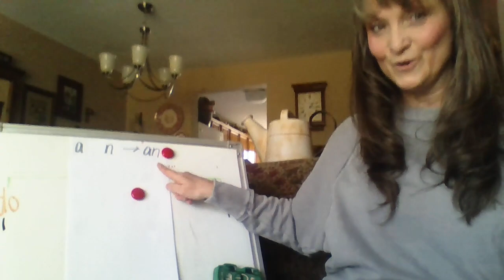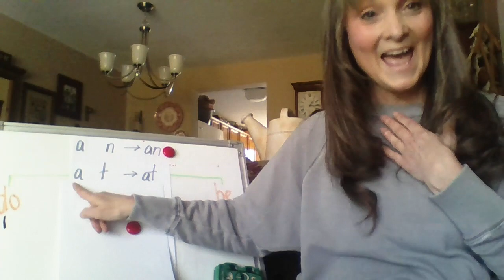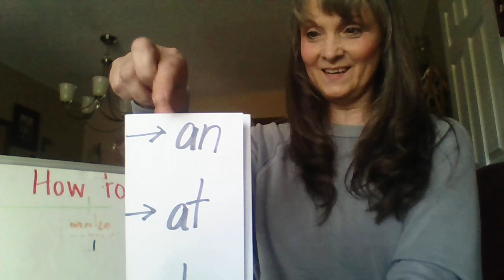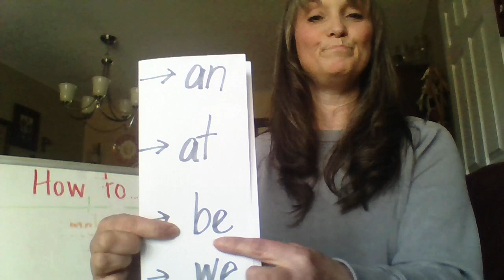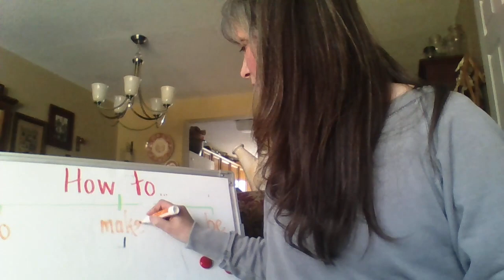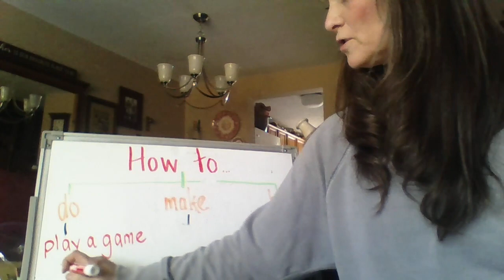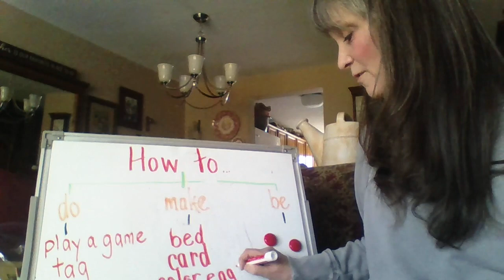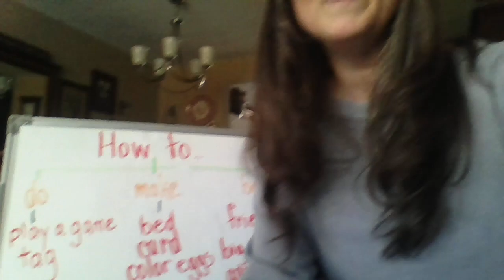May 11 Part 1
For this lesson your child will need a blank book, crayons and a pencil.  They should only complete the cover today.